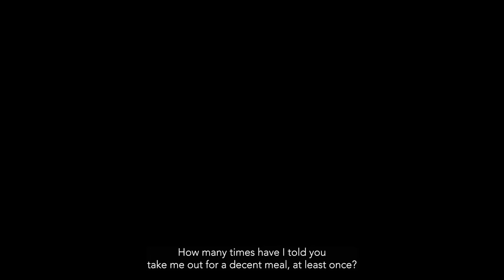Meenaatchi Meenaatchi | Amit Trivedi ft. Anthony Daasan | Madhan | ŠKODA Sonic Roots | Songs of Soil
Watch Amit Trivedi don a chef’s hat to impress his “Hangry” Meenaatchi with the help of multi-talented Anthony Daasan in this foot tapping music video of MeenatchiMeenatchi!

Host, Singer, Composer: Amit Trivedi
Collaborator: Anthony Daasan

Created By: The Backbenchers Company

MUSIC CREW - "MEENAATCHI MEENAATCHI"
Singers: Anthony Daasan & Priya Hemesh

Produced by Krishna Kishor & Amit Trivedi
Assistant Engineers: Pukhraj & Milan
Producers,  AT Azaad: Krutee Trivedi & Amit Trivedi
Executive Assistant:  Rajeev Rajguru
Manager, AT Studios: Aditya Hanchinal

Live Musicians:
Flute: Nadhan
Strokes: Seenu
Chorus and Children Chorus: Krishna Kishor (Recorded in Chennai)
Live Percussion: Krishna Kishor & Group
Recorded by Mani Ratnam

VIDEO CREW
Creative Director & Producer: Madhvi Malhotra

Director: Varun Mehra, Madhvi Malhotra
Series Consultant: Girish Raj
Executive Producer: Manish Rukmani Sharma
Identity & Motion Design: Siddharth Gautam Singh
Writers: Shriyansi Sen, Mahima Prasad, Varun Mehra
Editor: Abhishek Ojha
Background Score: The Jamroom
Styling Partner: Nicobar

Director of Photography: Viraj Singh
Assistant Camera: Ramesh Thathera
Assistant Camera: Lokesh Elangovan
Assistant Camera: Aman Panjre

Director-Aerial Shots: Manish Rukmani Sharma

1st Assistant Director (Mantrakoodam): Aditya Dhamija
Assistant Director: Harsh Dasondhi
Assistant Director: Aditi Jaiswal
Assistant Director: Siddharth Gemawat

Line Producer: Sachin Deshmukh
Production Controller: Prateek Singh Bhadoriya, Chitranjan Singh
Production Assistant: Hardik Singh Bhadoriya, Sana khan

On Location Sound: Puthira Bala

Choreographer: Prathmesh Dabir
Asst. Choreographer: Priyanshu Tyagi
Asst. Choreographer: Riya Sood
Dancer Supplier: Wonkru Entertainment Private Limited
Dance Coordinator: Shamshad Khan
Coordinator Ass: Ramzan Khan

Costume Stylist(Music Video): Naomi Chowdary
Assisted by Richardson Jose
Drape Artist: Anil Dhavan

Art Director: Raju Yadav
Asst. Art Director: Aditya Divan & Avinash Sharma

Drone Operator: Gouri Shankar
BTS: Natalie Barrass

Food Styling Company: Nitin Tandon Food Styling & Consulting
Food Stylist: Aparna Surte
Assistant: Denise Fernandes
Chefs: Yogesh Talekar & Sanjay

TALENT
Meenatchi: MadhuSneha Upadhyay

Makeup: JD-Flawless & Team, Jiya Jadhav, N Manikandan

POST CREW
Trailer & Promo Editors: Gowda, Abhishek Ojha

Associate Editor: Kritverma Maurya
Post Production Supervisor: Luv Dhumal

DI and Online Vfx: After Studios - A Division of Silvercloud Studios
Managing Director of Company: Parish Tekriwal
Director (Business Acquisition): Vijay Sukale
Business Head(After Studios): Faiz Akhtar, Jeet Rajendra Mehta
Senior DI Producer: Abhishek Goel
Business Development Managers: Ankush Rai, Ankit Samant
DI Colorist: Vaibhav Shete
Studio Manager: Rahul Sumra
Mastering and QC: Nirmal Iriakkalil, Mahesh Ghawale

Title track and Background music: "Rahul Pais and Nariman Khambata - The  Jamroom”
Additional composition and production: Yash Thakkar
Manager: Manju Moses

Subtitled by Stereo Tales - Nideesh Vasu, Rashmi Anthony, Angelin N

ARTIST CREW
Management - AT Azaad: Krutee Trivedi
TM Talent Management - Vinit Patil
Executive Assistant - AT Azaad: Rajeev Rajguru
Hair & Make Up: Vinay Salunkhe
Artist Staff: Mahesh Yadav
Anthony Daasan Manager: Andrew Jayapal

SUPPORT CREW- AT AZAAD
Agency: Black Cab
Studios Director: Aayushman Sinha
Vertical Head: Alankrit Utkarsh
Account Manager: Joycy Lobo
Account Executives: Aishwarya Poojary & Saurabh More
Legal: Kritika Seth, (Founding Partner), Victoriam Legalis
Public Relations: Tute Consult

Content Marketing Solutions By OMG Content

Media Agency - ŠKODA:  PHD MEDIA

SUPPORT CREW-TEAM BACKBENCHERS

Chief Financial Officer: Aditya Desai
Legal Consultant: Amshula Prakash
Artist Relations: Debayan Deb
Travel Agent: Flying Dreams
Healers: Nirvaan, Jimmy, Imli
Office Boy: Deepak Kumar

Location Courtesy: Mantra Koodam - CGH Earth

Special Thanks (Team Mantra Koodam):
Mridula Jose, Pablo Caesar
General Manager: Harish Venkatasubramaniam
Restaurant manager: Ranjith. K
Chef: Maruthavanan
HK manager: Jeyaganesh
Front office supervisor: Jebi
Restaurant service: Rajesh
Restaurant service: Saran

Special Thanks: Pravin Murthi Nadar, Dhandapani Parthasarathi, Sudhakar Singh

For direct CRBT activation, Airtel users can activate through Wynk and Jio user can activate through JioSaavn.